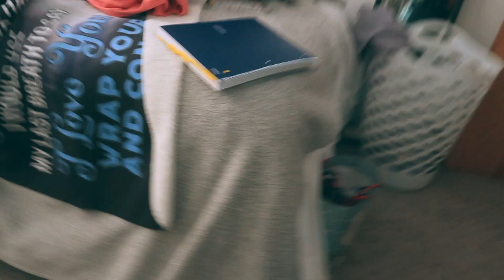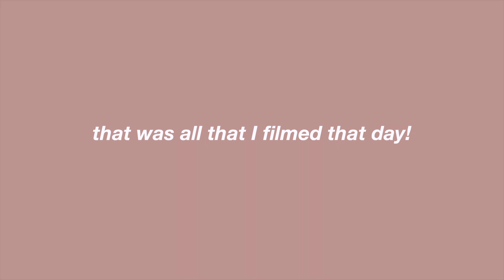productive day in my life: college vlog!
hi everyone!! in today's video I'm showing you a day in my life as a sophomore in college, with my first in person class since spring 2020. it was definitely strange being in a classroom with students, but I take you along my experience! I hope you guys enjoy these types of college vlogs/college day in my life!

xoxo allyssa